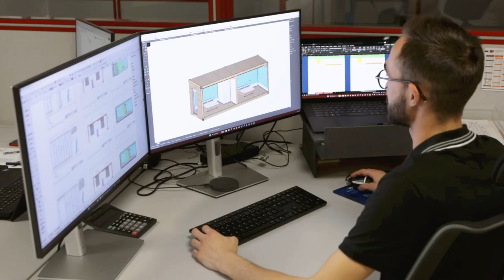Le Groupe VESTIA en levée de fonds sur LITA.co !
Dans le cadre de l’offre “Transformation” sur LITA.co dédiée au financement des entreprises dans leur transition vers des modèles bas carbone, nous vous présentons aujourd’hui l’opportunité d’investir dans le groupe Vestia. Créée en 1994, Vestia est une PME indépendante et familiale spécialisée dans la promotion immobilière dans le sud de la France, qui a pour ambition de se développer en tant qu'acteur référent de l'immobilier responsable. Le groupe connaît une forte dynamique de croissance depuis les 5 dernières années, avec un chiffre d’affaires ayant plus que doublé entre 2015 et 2022 (27 M€ en 2022). Vestia réalise principalement des projets immobiliers en résidentiel collectif (86% des projets réalisés depuis 2014) tout en développant son offre de programmes en immobilier d’entreprises avec un axe fort sur la valeur environnementale, l’usage et le bien-être des utilisateurs. Depuis 2021, le groupe s'est lancé dans une stratégie de diversification de son activité qui vise à davantage intégrer sa chaîne de valeur, et s'est positionné dans l’industrialisation du secteur en créant Wood Buildings Industry (WBI), filiale de construction hors-site de modules à ossature bois. En parallèle, Vestia déploie une stratégie RSE ambitieuse avec une volonté forte de transformer son modèle et de l'aligner sur les nouvelles exigences sociales et environnementales.

Découvrez le message du Directeur Générale du Groupe, Philippe-Antoine Brouillard, et soutenez, vous aussi, la transformation des modèles.

Retrouvez toutes nos levées de fonds en cours sur notre site internet ⟶